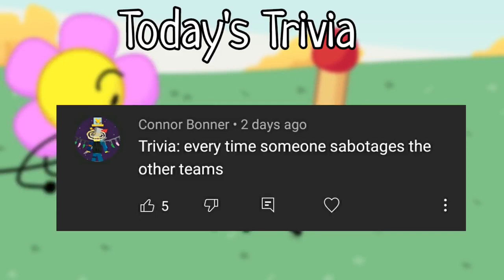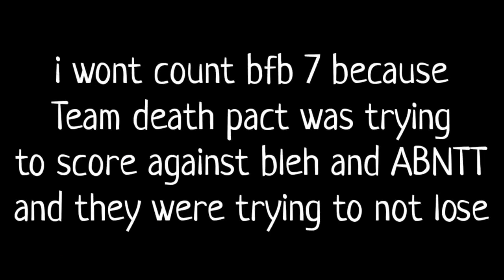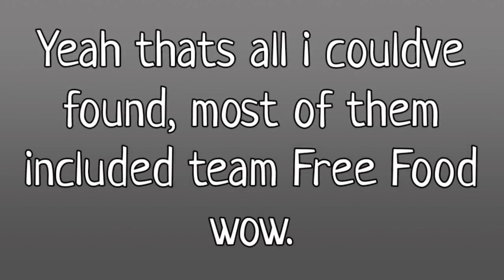BFB Trivia 49: sabotaging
Original Date: 4 Feb 2021
Original Views: 45.5k